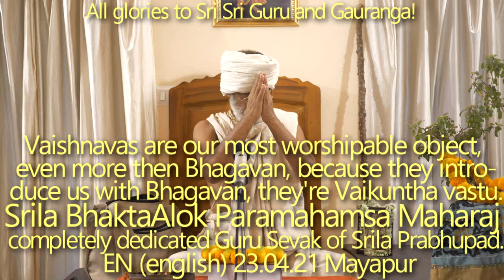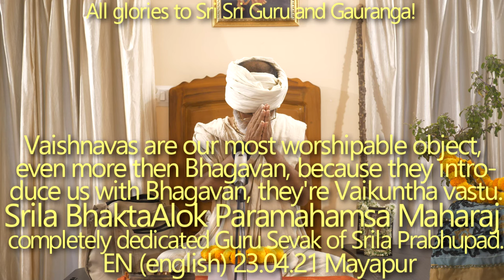SBen230421 Srila BhaktaAlok Paramahamsa Maharaj completely dedicated Guru Sevak of Srila Prabhupad.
Vaishnavas are our most worshipable object, even more then Bhagavan, because they introduce us with Bhagavan, they're Vaikuntha vastu. Paramahamsa Guru Srila BhaktaAlok Paramahamsa Maharaj completely dedicated Guru Sevak of Srila Prabhupad.

Vaishnavas are our most worshipable object, even more then Bhagavan, because they introduce us with Bhagavan, they're Vaikuntha vastu,  Paramahamsa Guru Srila BhaktaAlok Paramahamsa Maharaj, completely dedicated Guru Sevak of Srila Prabhupad, Srila BhaktaAlok Paramahamsa Maharaj